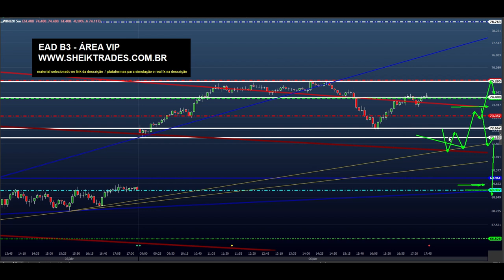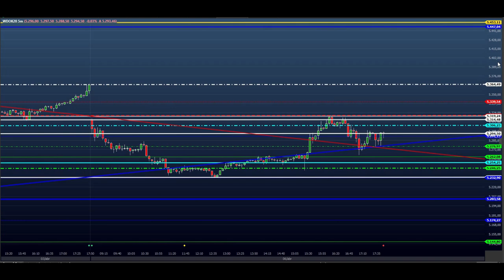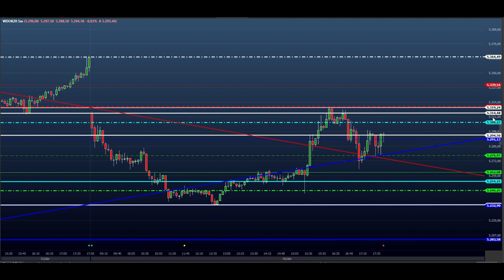ESTUDO DA BOLSA (DAY TRADE) para o EAD do Dia 07/04 (MINI ÍNDICE E DÓLAR) (Price SHEIK Action)